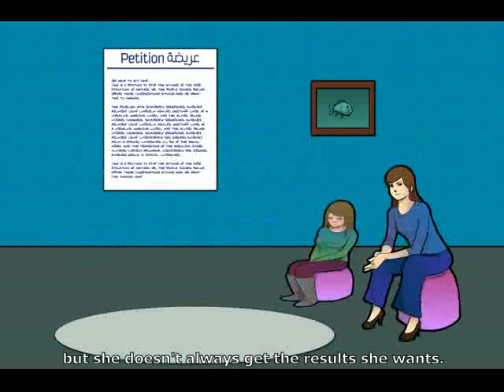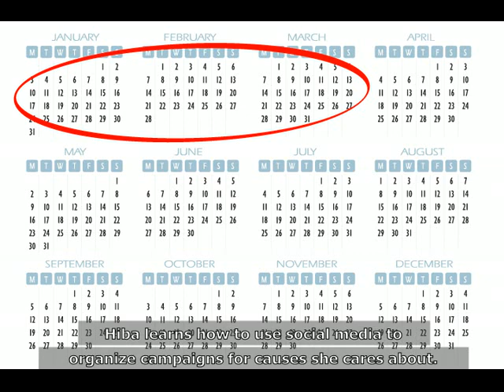An Introduction to NetHawwal, Online Learning to Transform Digital Advocacy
Transform your digital advocacy with NetHawwal, a new online learning initiative from Social Media Exchange. Digital advocates guide you along easy-to-follow online paths to make sure you have the skills you need to make your advocacy campaigns as effective as they can be. Sign up to be the first learn about the upcoming launch